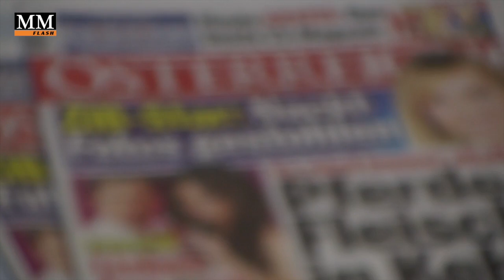Niki Fellner steigt weiter auf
Online-Chefredakteur und Herausgeber-Sohn Niki Fellner macht bei Österreich nächsten Karriereschritt und kündigt neues Online-Projekt an.